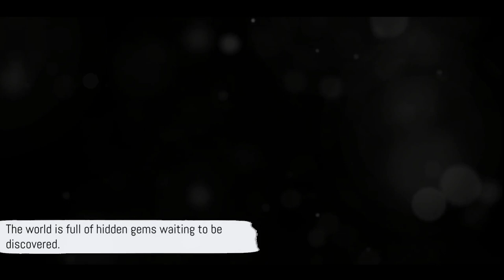Lesser Known Destinations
Hi fellow travelers! Let's go on a breathtaking journey to lesser-known destinations around the world. Join us as we unveil hidden gems and unique experiences that you won't find in travel brochures.

From off-the-beaten-path cities to secluded islands, get ready to explore the roads less traveled. We will immerse ourselves in local culture, discover hidden attractions, and encounter unforgettable moments that will leave you inspired to embark on your own adventure.

Whether you are a seasoned traveler or simply have a thirst for exploration, this video is a must-watch. Discover the beauty of lesser-known destinations, untapped by mass tourism, and be prepared to be amazed by the incredible sights, sounds, and flavors that await you.

OUTLINE:

00:00:00 Unveiling the Hidden Gems
00:00:58 The Enchanted Forests of Koyasan, Japan
00:02:03 The Spectacular Solitude of Faroe Islands, Denmark
00:02:36 The Untamed Wilderness of Patagonia, Argentina
00:03:13 Wrapping Up the Journey
00:03:50 End Sting